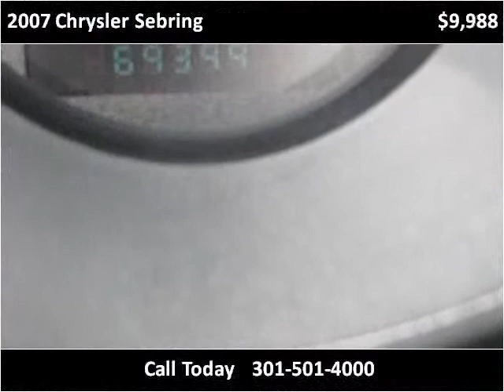2007 Chrysler Sebring Used Cars Accident MD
This 2007 Chrysler Sebring is available from Art Butler Auto Sales.